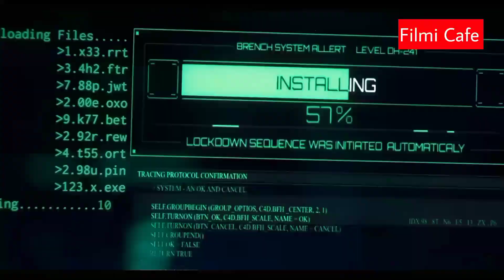Heropanti 2 Official Trailer 2 Review | By Filmi Cafe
Heropanti2 official trailer 2 review by Filmi cafe  Heropanti2 Trailer 2 | Tiger Shroff | Tara Sutariya | Nawazuddin Siddiqui | Sahid Nadidwala | Ahmed Khan
In theatres 29 April

Is Heropanti hit or flop,
Is Heropanti 2 a remake,
Who is the actress of Heropanti ,What is the releasing date of Heropanti,Heropanti 2 release date cast,Heropanti 2 Budget

Well Heropanti2 Ka second trailer abhi hall hi main release hua hai.

And Is 2.30 minutes ke trailer main humain flim ki puri story revel kar di gayi hai.

And ye flim kafi jyada massy aur hardcore hone wale hai.

And tiger shroff ke fans ke liye ye flim kafi jyada acchi hone wale hai.

Trailer main hum dekhte bablu ek spy jo ki raw ke liye kaam karta and phir wo Nawaz ke saath kaam
karta hai use phir relisd

Hota hai ki wo galat kar raha hai and trailer se ye bhi pata chalta hai ki Bablu ke father ko Nawaz yani Laila ne hi maara hai